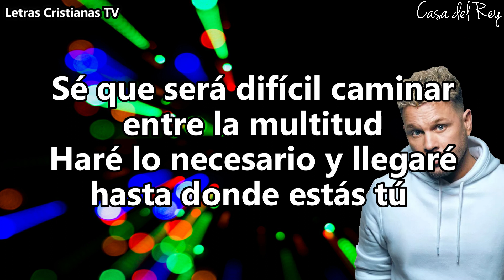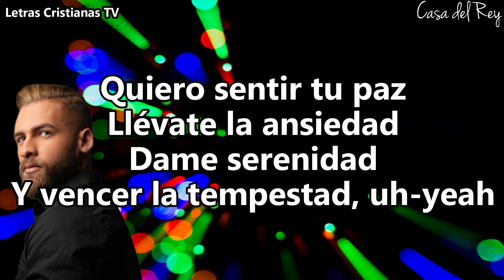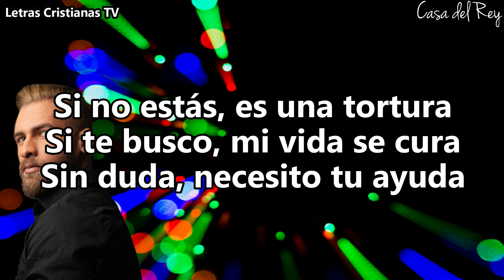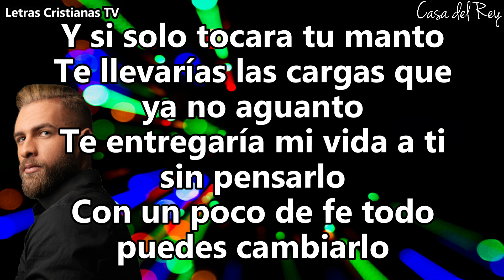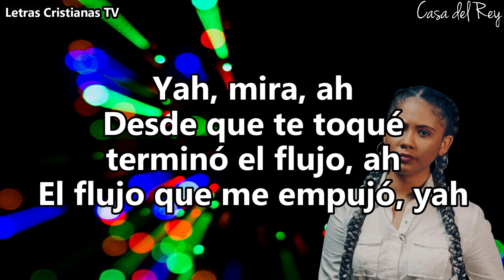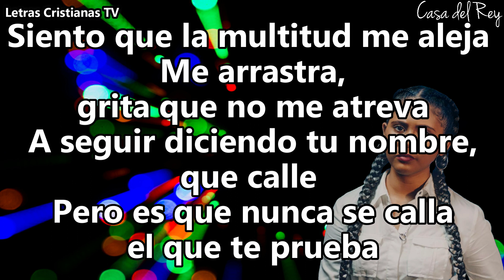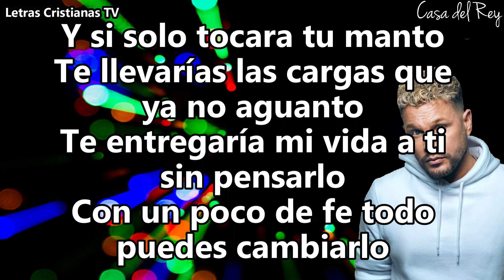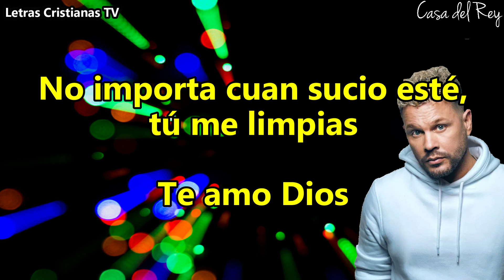TU MANTO Remix : Funky | Letra ft Lizzy Parra x Odanis BSK (Video lyrics)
Video de letras de Tu Manto Remix : Funky | Letra ft Lizzy Parra x Odanis BSK

Si quieren más video lyrics comenten cuál les gustaría.

Si gustas apoyar a este proyecto puedes hacerlo a través de Paypal

Ideal para ponerlo en tu karaoke!

Video reacciones en el canal de @jonathancavazos3152

*LETRA*
Sé que será difícil caminar entre la multitud
Haré lo necesario y llegaré hasta donde estás tú
Dicen que puedes curar
La vida cambiar
Tengo que experimentarlo

Y si solo tocara tu manto
Te llevarías las cargas que ya no aguanto
Te entregaría mi vida a ti sin pensarlo
Con un poco de fe todo puedes cambiarlo

Quiero sentir tu paz
Llévate la ansiedad
Dame serenidad
Y vencer la tempestad, uh-yeah

Acuérdame
Que no existe nada que esté fuera de tu plan
Perdóname
Por algunas cosas que no quisiera aceptar

Si no estás, es una tortura
Si te busco, mi vida se cura
Sin duda, necesito tu ayuda

Yah, mira, ah
Desde que te toqué, terminó el flujo, ah
El flujo que me empujó, yah
Al abismo y me influyó a vivir por el yo
Hasta que en mí tu gracia fluyó, yah

Siento que la multitud me aleja
Me arrastra, grita que no me atreva
A seguir diciendo tu nombre, que calle
Pero es que nunca se calla el que te prueba

Yo viviera al borde sin tocar el borde de tu manto
Pero todos mis pasos pusiste en orden
Quiero vivir acorde a todo lo que apruebas
Todavía hay poder en ti, yo soy una prueba

Sé que puedo acercarme a ti con toda seguridad
Porque el que viene a ti tú no le rechazas
Tus puertas siempre están abiertas
No importa cuan perdido esté, tú me encuentras
No importa cuan sucio esté, tú me limpias